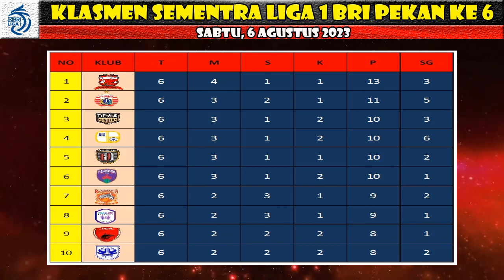🔴 Hasil Lengkap Pekan Ke 6 & Jadwal Pekan Ke 7 I BRI Liga 1 2023